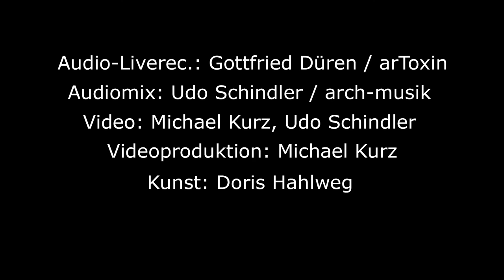Udo Schindler & Karina Erhard @ arToxin 25-07-2020 Teil 2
Galerie arToxin / München 25 Juli 2020

Udo Schindler - Sopranino- & Tenorsaxophon, Tubax
Karina Erhard - Flöten

Audio-Liverec. - Gottfried Düren / arToxin
Audiomix - Udo Schindler / arch-musik
Video - Michael Kurz, Udo Schindler
Videoproduktion - Michael Kurz
Kunst - Doris Hahlweg

Thanks for support to Angelika Donhärl & Gottfried Düren / Galerie arToxin